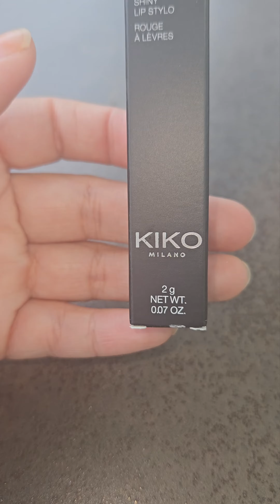Primark Rotterdam beursplein